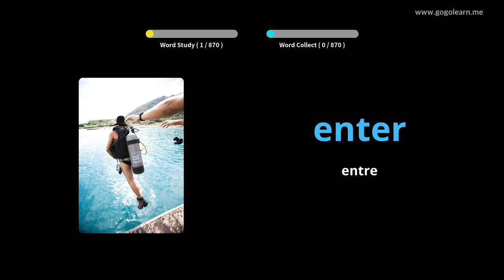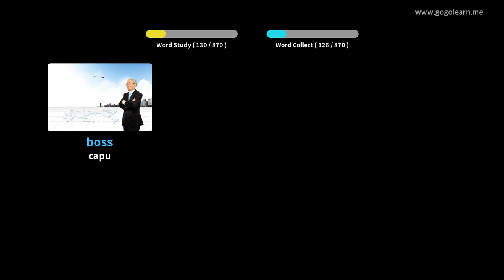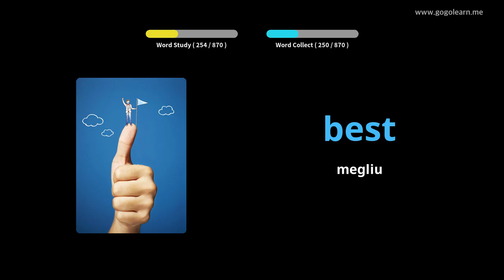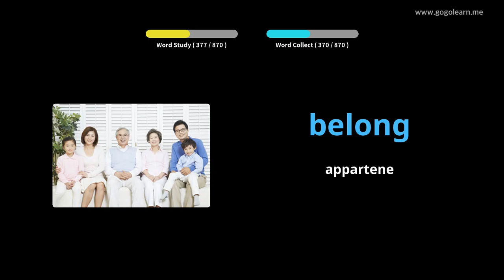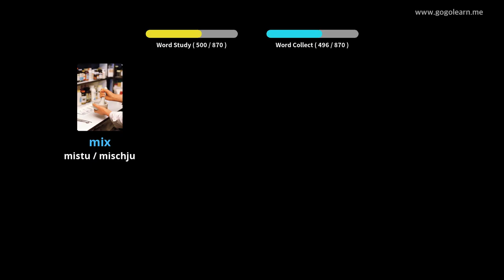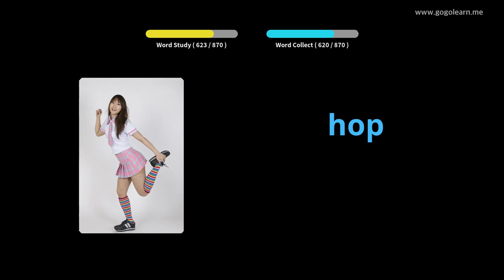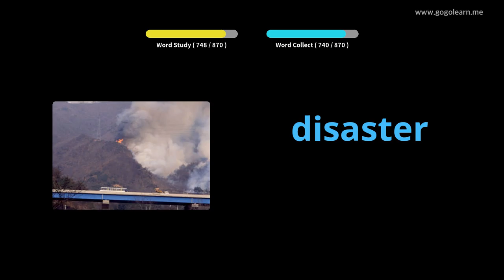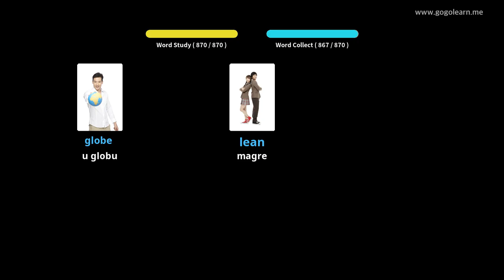Amparate Cù Stampi Inglese | Vocabulu Inglese Middle School | Golearn